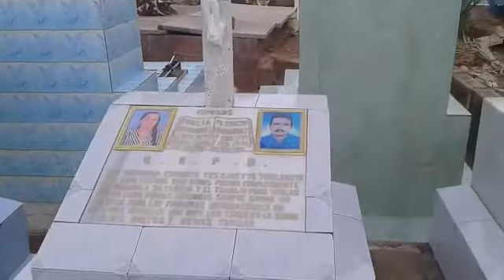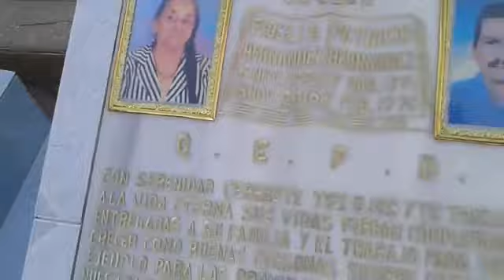Cementerio de Uluazapa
Fidelia y Francisca Hernández tumba